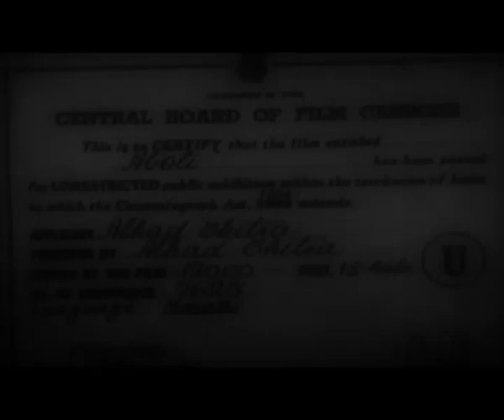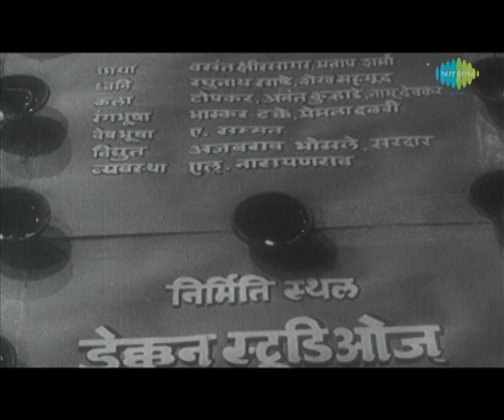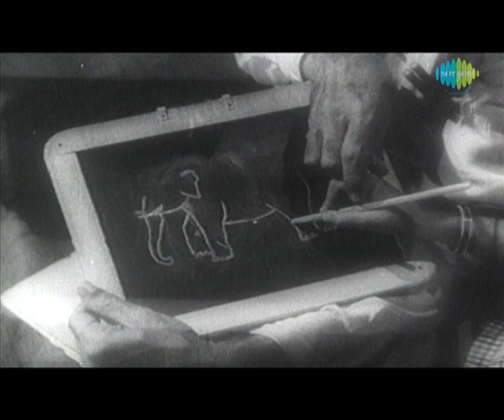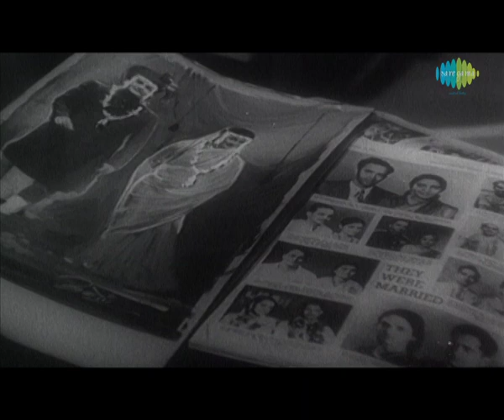Aboli (1953) | Full Marathi Movie | Vivek Rajan Nene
Plot Theme::
This 1953 release was one of the biggest box office grossers in Marathi cinema at its time. It was among the films that established director Anant Mane as a force to reckon with in this space.

Songs::
- Tuzeya Vatela Ole (Asha Bhosle)
- Bomboi Mothi Baba (Vinay Mandake)
- Dongar Gatatali (Ravindra Sathe)
- Gharkul Aaple Doghanche (Asha Bhosle)
- Nilya Ga Doghanche (Asha Bhosle)
- Zadat Kilbil Zunju Munju Vel (Asha Bhosle, Ravindra Sathe)